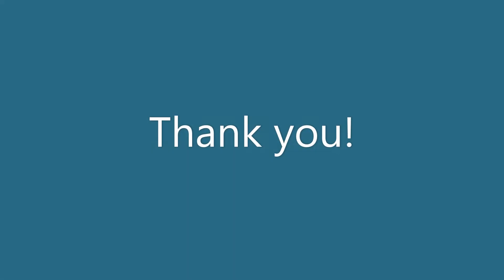Day 1 of Antibiotics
Check out:
My Go Fund Me Page: Like Support and Share please!

Breakspear Medical: Thank you!

Healing Lyme by Stephen Buhner: A great resource!